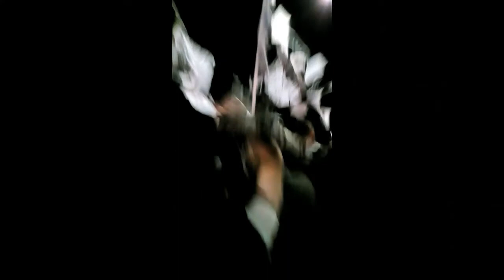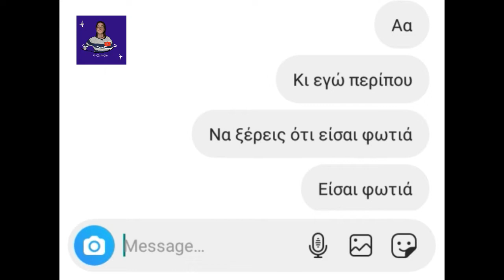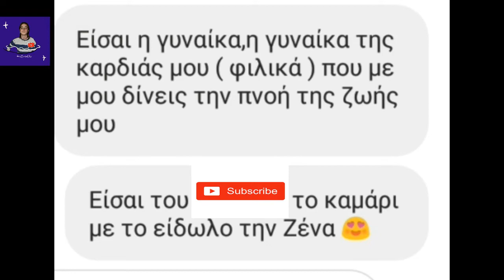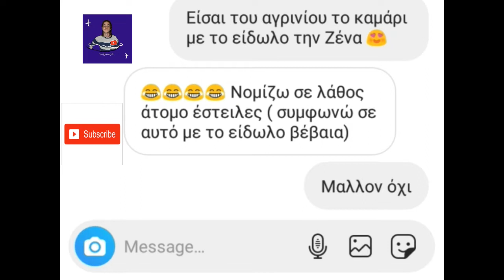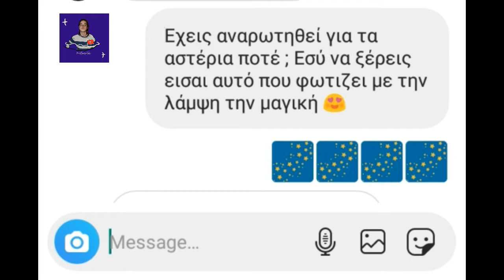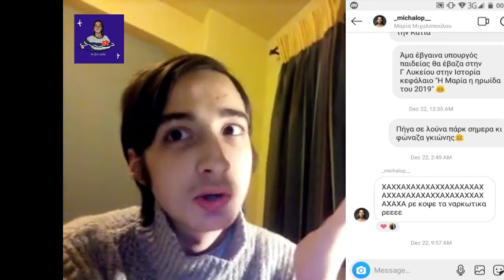Lyric Prank Ξανά ! 😂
Κάνω φάρσα με στίχους τραγουδιών για ακόμη μια φορά.Η πλάκα όμως πήγε στραβά?Ή είχε αισιόδοξο τέλος?

Instagrma markos.tube